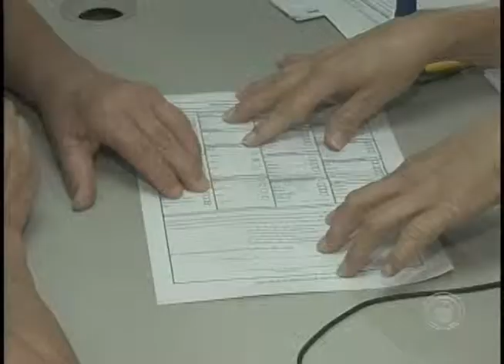Mais de mil pessoas procuram por plantão da Prefeitura para regularizar imóveis ampliados (01/12)